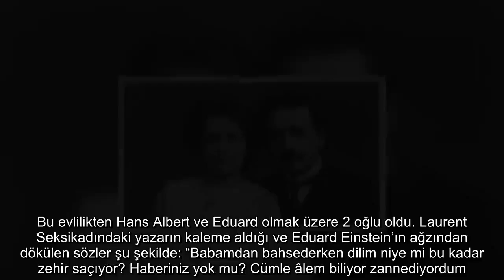Einstein’ın Eşine İmzalattığı Korkunç Evlilik Sözleşmesi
Einstein’ın günümüze iz bırakan bir çok çalışmasına hayranlıkla bakıyoruz. Ancak ne yazık ki bilimde gösterdiği başarıları aile ilişkileri içerisinde gösterememiş, hatta eşine içinde korkunç maddelerin yer aldığı soğuk bir evlilik sözleşmesi imzalatmış.
1. Babam Bizi; Annemi, Ağabeyimi ve Beni 1914 Ağustos’unda Berlin’deki Peronda Terk Etti.
Albert Einstein, 1903’de Avusturya-Macaristan İmparatorluğu vatandaşı ve zengin bir Sırp ailenin kızı olan Mileva Marić ile evlendi. Bu evlilikten Hans Albert ve Eduard olmak üzere 2 oğlu oldu. Laurent Seksikadındaki yazarın kaleme aldığı ve Eduard Einstein’ın ağzından dökülen sözler şu şekilde: “Babamdan bahsederken dilim niye mi bu kadar zehir saçıyor? Haberiniz yok mu? Cümle âlem biliyor zannediyordum. Babam bizi; annemi, ağabeyimi ve beni 1914 Ağustos’unda Berlin’deki peronda terk etti. O günden sonra da savaş ilan edildi.”

2. 1914’de Einstein’ın Eşi Mileva ile İlişkileri Neredeyse Bitme Noktasına Gelmişti. Üniversite Aşkı Olan Bu İlişki Artık Bitme Noktasındaydı. Einstein, Eşi Mileva’ya Çocuklarının Hatrına Bu İlişkiyi Sürdürebileceğini Ama İstediği Sözleşmeyi İmzalaması Gerektiğini Söyledi.
Şartlar:
A. Aşağıdakilerden sorumlu olacaksın:
1. Giysilerimin ve çamaşırlarımın düzenli olduğundan;
2. Üç öğün yemeğimi odamda düzenli bir şekilde yediğimden;
3. Yatak odamla çalışma odamın tertipli tutulduğundan, özellikle de çalışma masamı benden başka kimsenin kullanmadığından.

B. Toplumsal sebepler kaçınılmaz bir şekilde gerektirmediği takdirde benimle tüm kişisel ilişkini keseceksin. Özellikle aşağıdakileri talep etmeyeceksin:
1. Evde seninle birlikte oturmamı;
2. Seninle dışarıya ya da seyahate çıkmamı.

C. Benimle ilişkinde aşağıdakileri gözeteceksin:
1. Benden fiziksel yakınlık beklemeyecek, bana hiçbir şekilde sitem etmeyeceksin;
2. İstediğim anda benimle konuşmayı keseceksin;
3. İstediğim anda yatak odam ya da çalışma odamdan şikâyet etmeden ayrılacaksın.
D. Beni çocuklarımızın önünde sözlerin ya da davranışlarınla aşağılamayacaksın.

3. Mileva Marić-Einstein Bu Sözleşmeyi Kabul Etti. Ancak İlişkileri Artık Geri Dönülemeyecek Bir Durumda Olduğundan, Birkaç Ay Sonra Çocuklarını Alıp, Eşi Albert’ı Berlin’de Bıraktı. Çocuklarıyla Zürih’te Yaşayan Mileva, Eşinden 5 Yıl Ayrı Yaşayıp 1919 Yılında Boşandı.
Albert Einstein 1919’da  2. dereceden kuzeni olan Elsa Einstein ile evlendi. Çift 1933 yılında Nazi Almanyası’nda Yahudilerin çalışacağı alanlara kısıtlama getirilmesinden dolayı ABD’ye yerleşti.